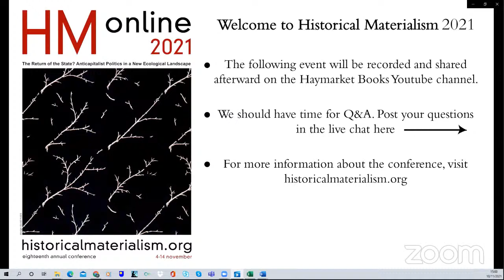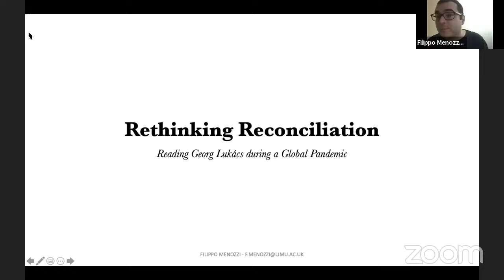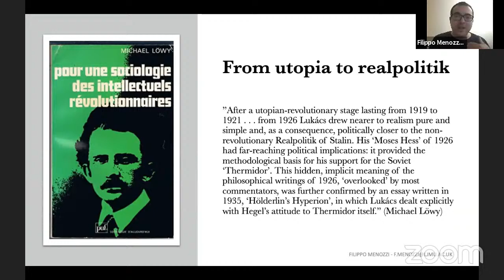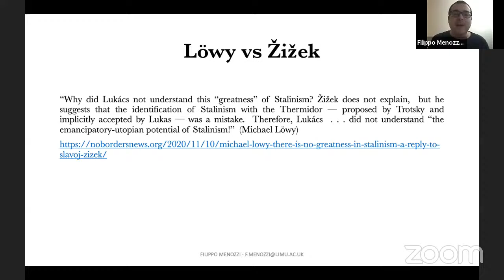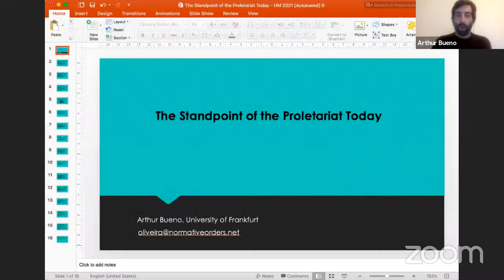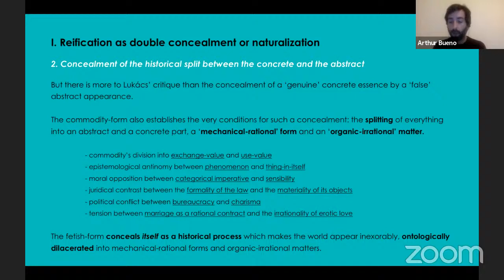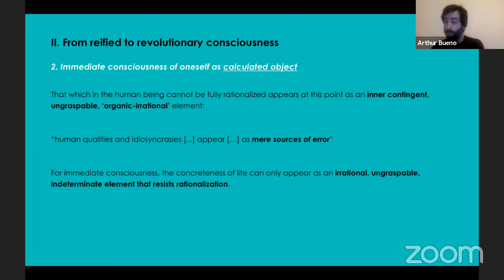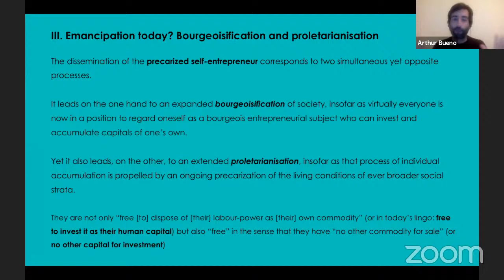Studies in Critical Theory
Join us for this session of HM Online 2021: Studies in Critical Theory

Reconciliation and Utopia: Reading Lukacs in an Era of Global Pandemic
Filippo Menozzi, Liverpool John Moores University

The Failure of Socialization and the Birth of Social Research: Felix Weil, Karl Korsch, and the Political Origins of the Frankfurt School
Jacob Blumenfeld & Carl von Ossietzky Universität Oldenburg

The Standpoint of the Proletariat Today
Arthur Bueno, University of Frankfurt

Metabolism and productivism: nature, labour and value in Lukács’ ontology
Murillo Van Der Laan, University of Campinas, Brazil

While all events for HM Online are free to register,  the organizers ask comrades who are able to please consider making a donation, which would help enormously in covering the costs of putting together this programme of events. Like all left organisations, HM had a very tough period from the beginning of 2020 and our budgets are very stretched and bank balance is sinking all the time, with very little revenue coming in. If you can make a contribution to help keep us afloat, please don’t hesitate!